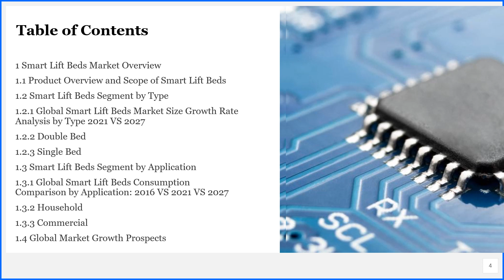Smart Lift Beds Market Research Report 2021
Get the Free Pdf format of report click the following

The Smart Lift Beds Market research report includes specific segments by region (country), by manufacturers, by Type and by Application. Each type provides information about the production during the forecast period of 2016 to 2027. by Application segment also provides consumption during the forecast period of 2016 to 2027.